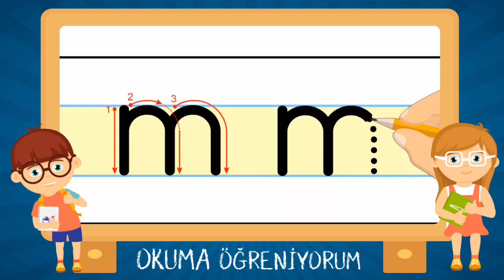M Sesi Seslendirme ve Yazma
ERN STUDIO Kanalımıza Hoş Geldiniz.
Milli Eğitim Bakanlığı ile uyumlu Yeni Dik Temel Harfler –
1.sınıf harflerin yazılış yönleri, harflerin hissettirilmesi, harflerin seslendirilmesi, harflerin hece birleştirmeleri videolarımızı beğenmeyi ve olumlu olumsuz görüşlerinizi yorum olarak yazmayı unutmayın.

1.Ses grubu : ELAKİN,
2. Ses grubu : OMUTÜY,
3. Ses grubu : ÖRIDSB,
4. Ses grubu : ZÇGŞCP,
5. Ses grubu : HVĞFJ